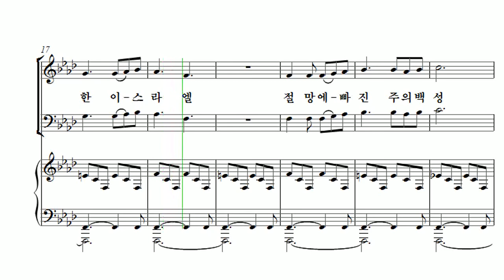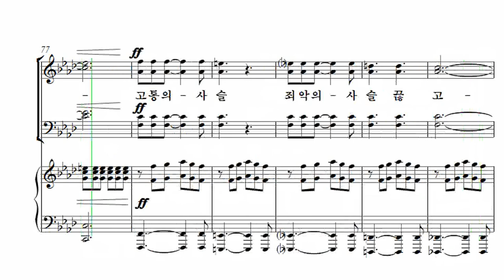[부활절 칸타타] 김미선 '기적(The Miracle)' 01. 우리를 구원할 자 Alto